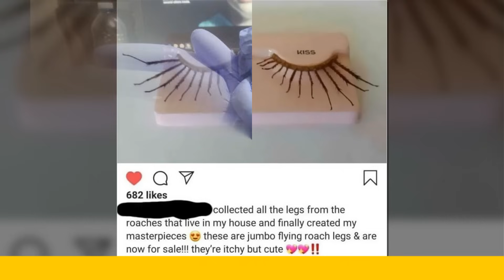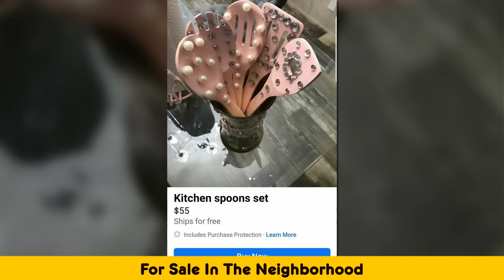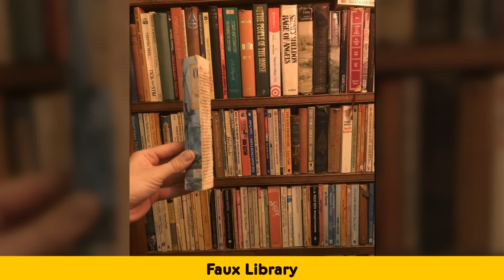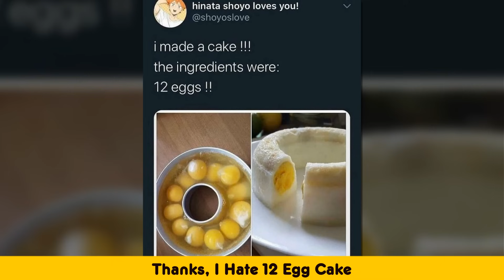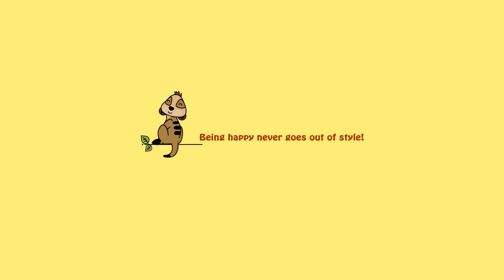Questionable Handmade Items That Made People Ask “WHY”